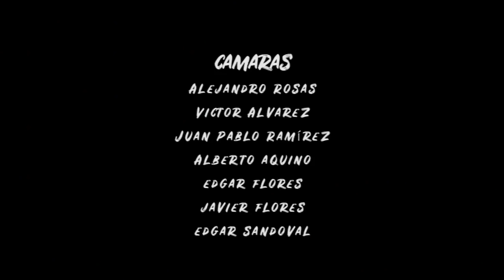643 Supply presenta "eleVante"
643 Supply nos comparte su mas reciente producción "eleVante" donde podemos ver a todas las estrellas de su equipo en sus mas recientes hazañas por varias ciudades de México.